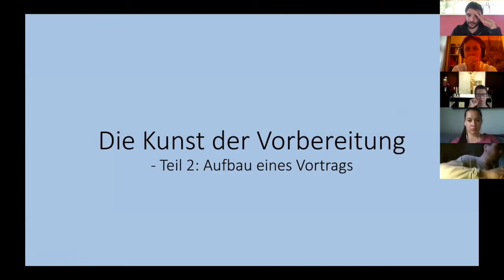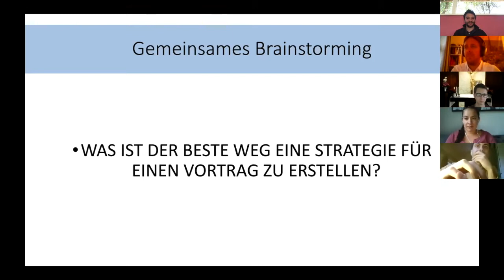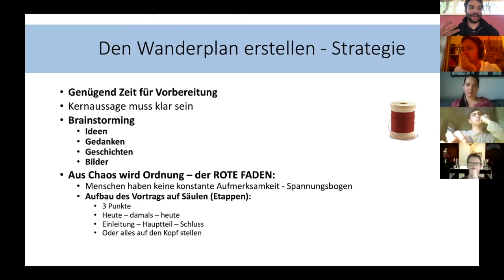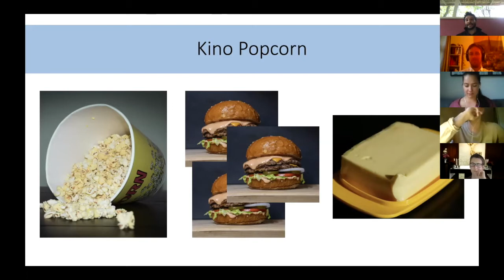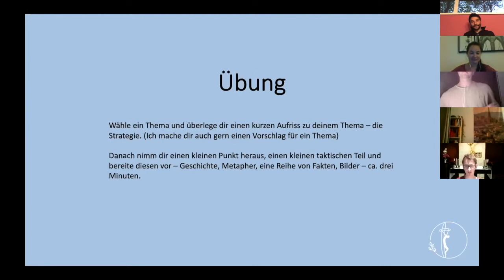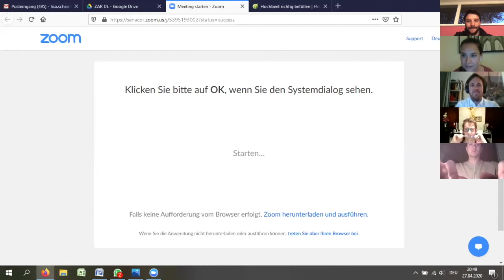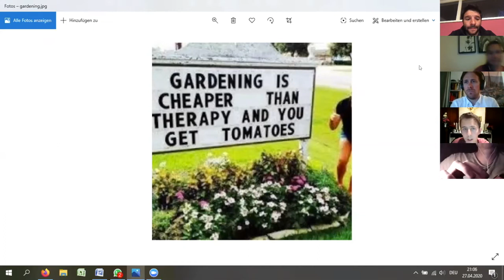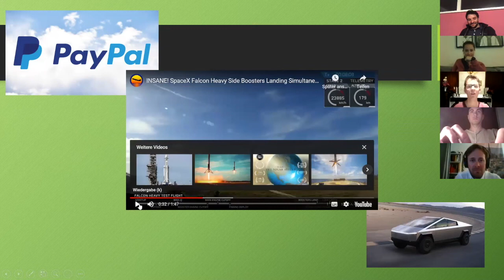Rhetorik: Die Kunst der Vorbereitung - Strategie und Taktik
Zweiter Teil des Rhetorik Workshops zum Thema "Strategie und Taktik".

Wie baust du deinen Vortrag oder deine Präsentation richtig auf.

1. Teil: Input - 00:04
2. Teil: Übung - 39:55